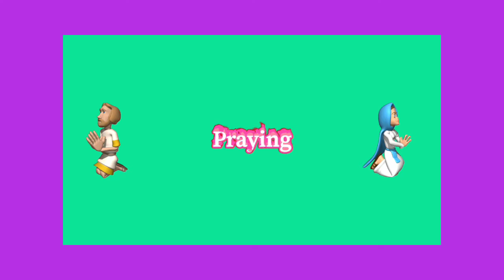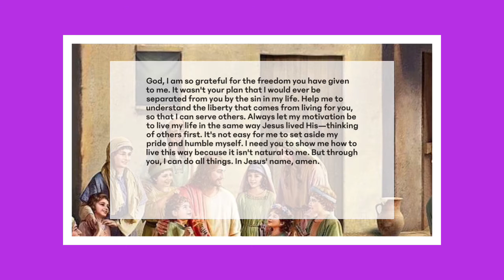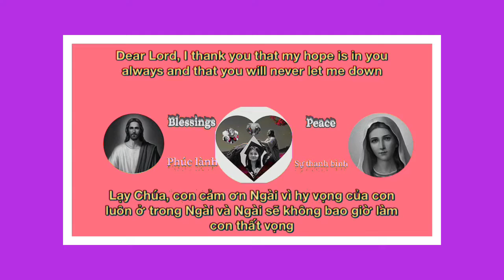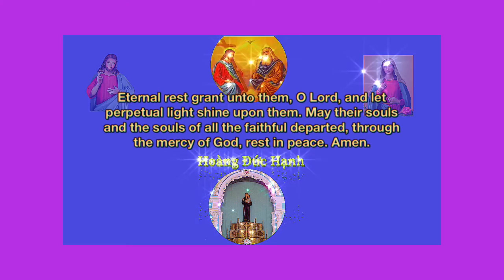Keep praying 120